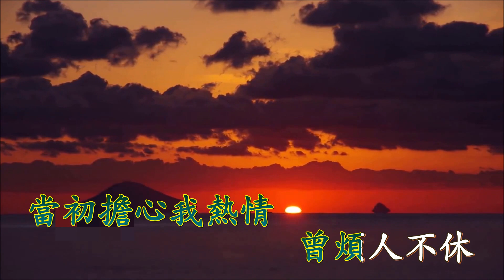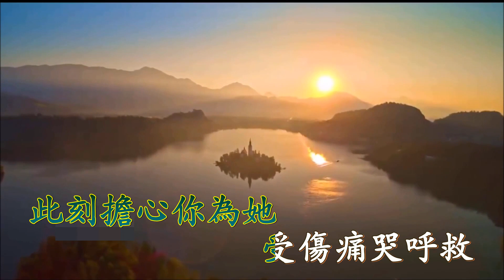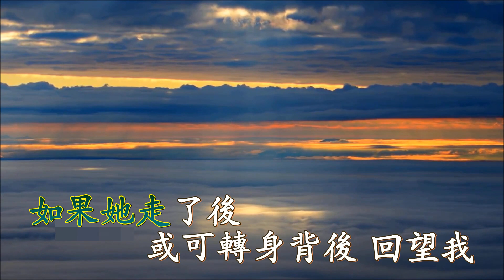從前怕 - 善宇 粵語版-Karaoke 雙聲道 (左音樂/右人聲) 下載後可作卡拉OK使用.